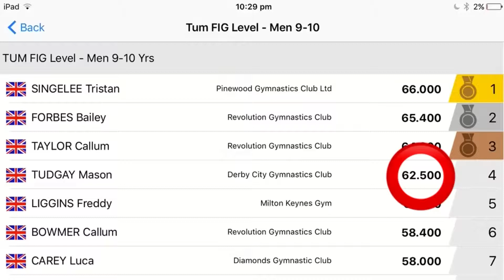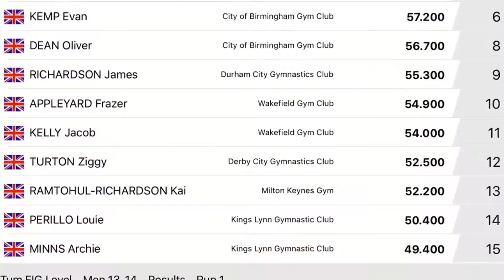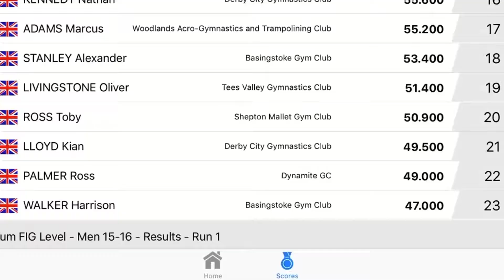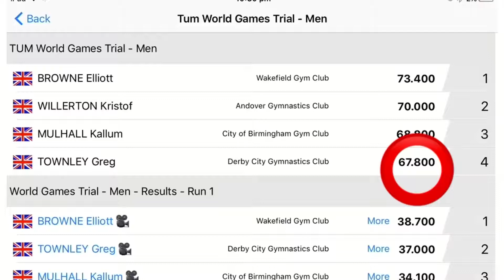DCGC at spring event series 1